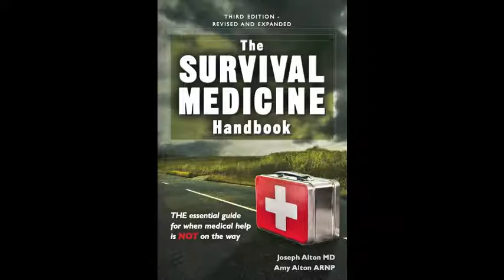How do Allergies and Allergic Reactions Work?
Allergies can cause sneezing, itching, watery eyes and even difficulty breathing in the worst cases. Learn why these allergy symptoms appear. Hosted by Joe Alton, MD, of